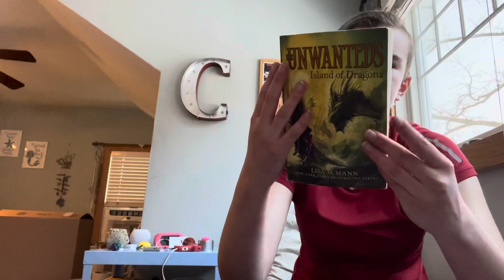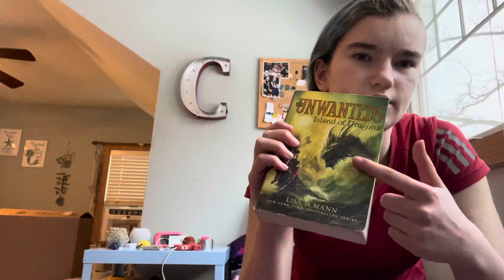The Unwanteds and The Unwanteds Quests... talking about books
I finished reading the books and wanted to talk about them